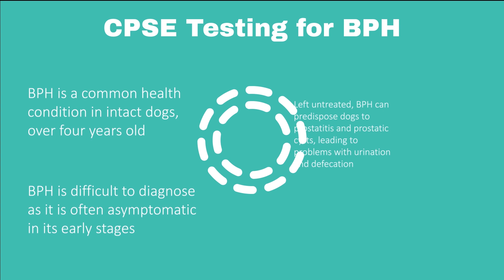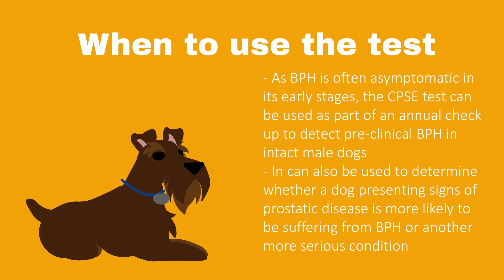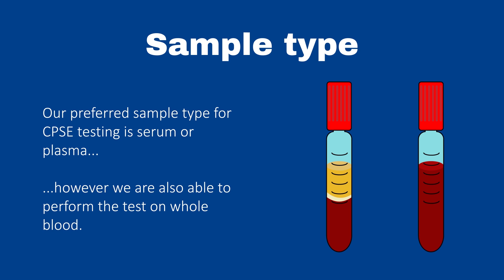CPSE (Canine Prostate Specific Esterase) - Biobest Laboratories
In this video we dicuss CPSE testing as a means of screening for prostate conditions in dogs.